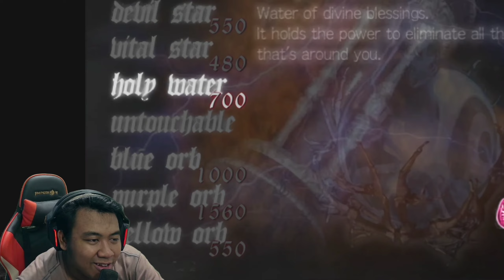Menuju Underworld 😈 - Devil May Cry #15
❓Cerita : Mencegah Para Iblis Untuk Membuka Gerbang Underworld Yg Bisa Membangkitkan Kaisar Iblis Mundus, Dante Harus Datang Ke Mallet Island Dengan Dipandu Oleh Trish Demi Mencegah Mundus Menguasai Dunia Manusia.

 Jangan lupa kasih "Like" kalo kalian suka
dengan video ini dan jangan sungkan untuk "Comment" jika ada masukan tentang video ini agar menjadi acuan kedepannya agar video selanjutnya menjadi lebih baik "Share" ya tentunya jika kalian ingin orang lain melihat juga video ini.

Watch Me